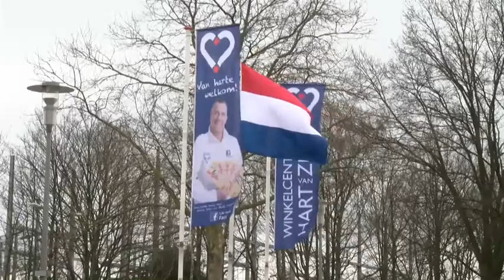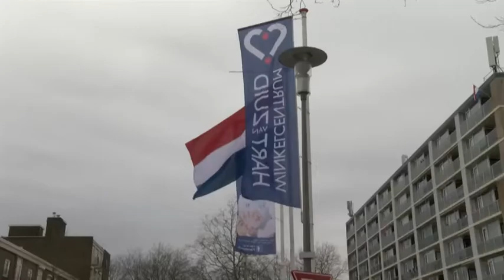Winkelcentrum Hart van Zuid ❤️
Het Winkelcentrum Hart van Zuid hangt vrijdag en zaterdag de vlaggen op, om iedereen in deze moeilijke tijd een hart onder de riem te steken en als bedankje en respect  voor alle mensen die zich momenteel extra inzetten. Veel mensen werken momenteel extra hard, zijn ziek of hebben financiële of andere zorgen, het Winkelcentrum Hart van Zuid denkt aan u en leeft met u mee!